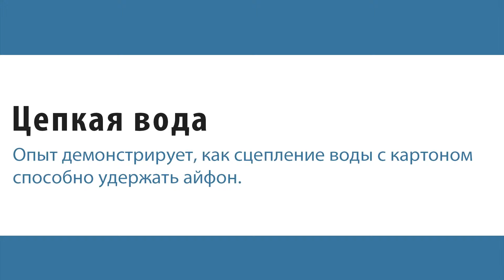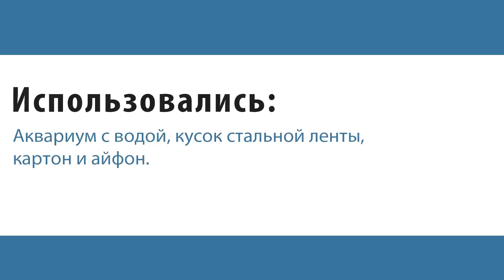Цепкая вода физические опыты 1080p